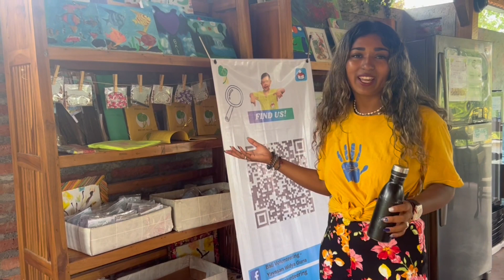YPI - Social Work internship in Ubud!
Internship day with one of our students in Ubud!